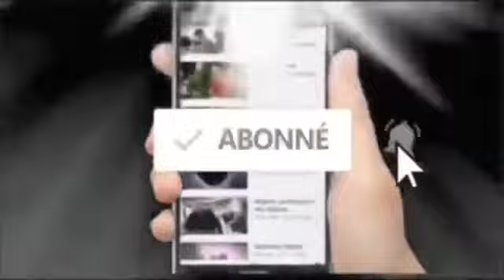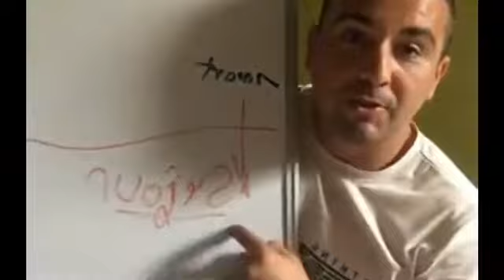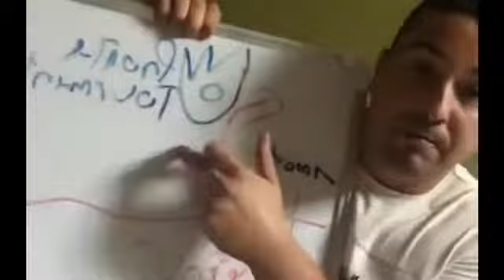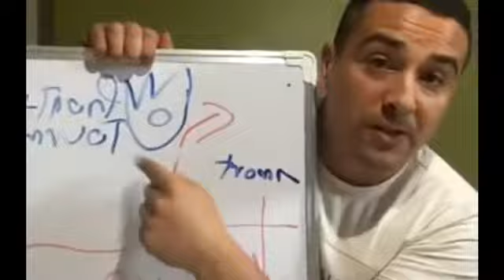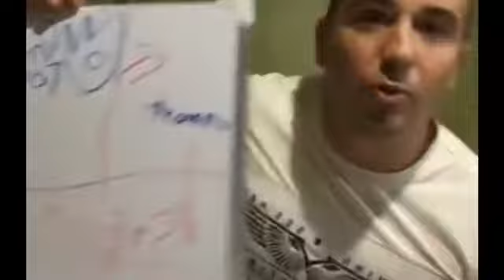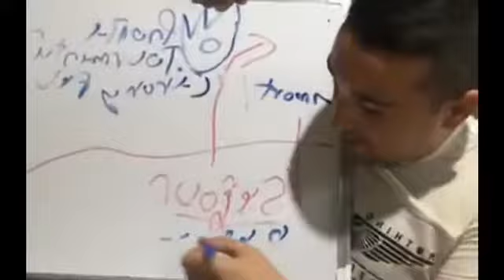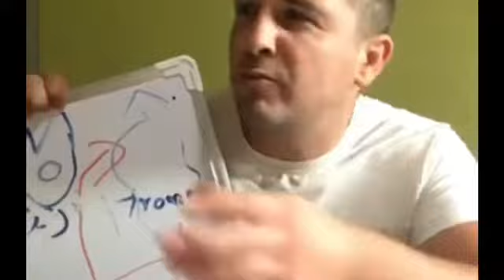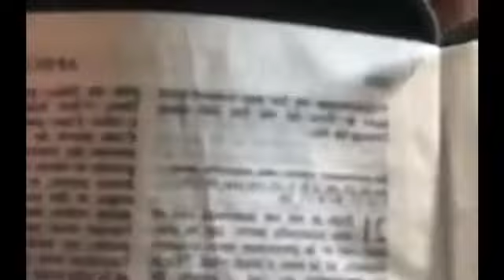Le Lac de Feu ( Enfer ) Existe t’il ?